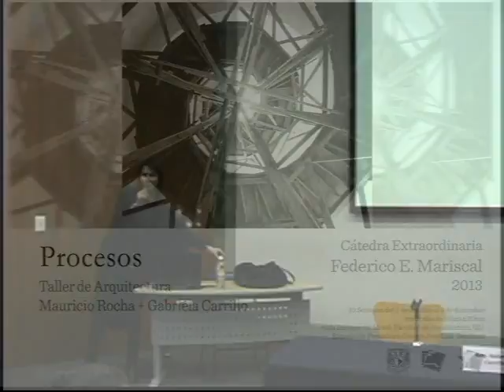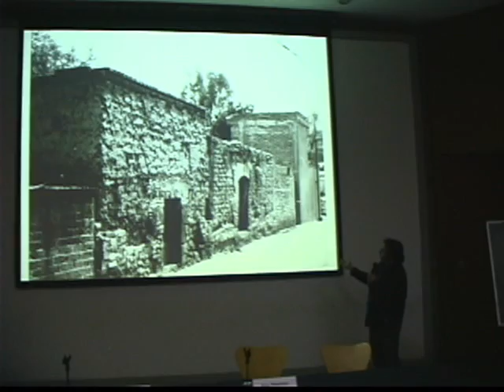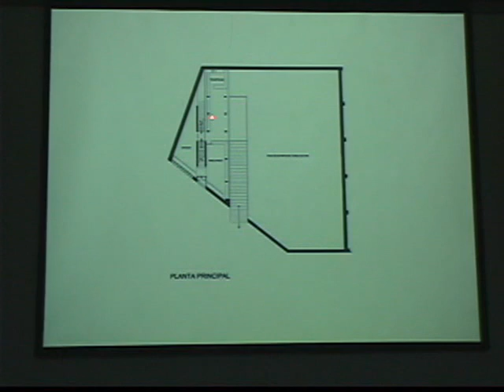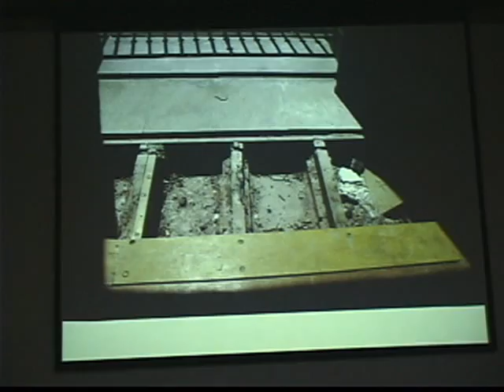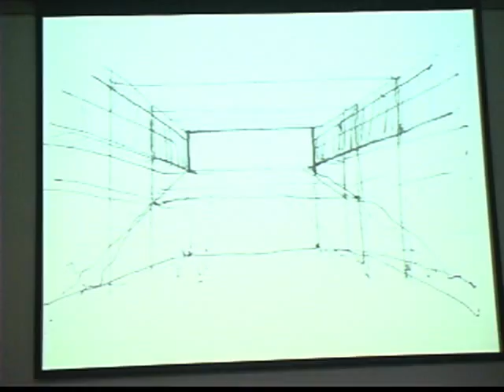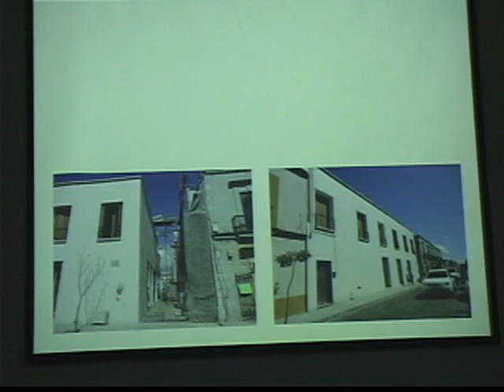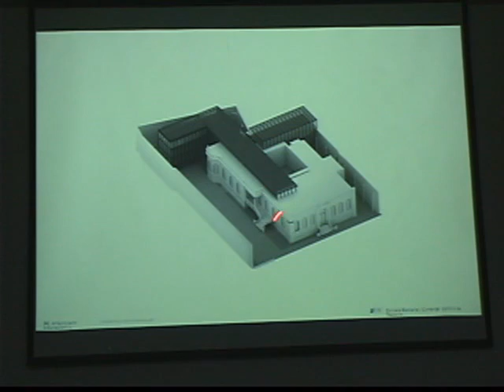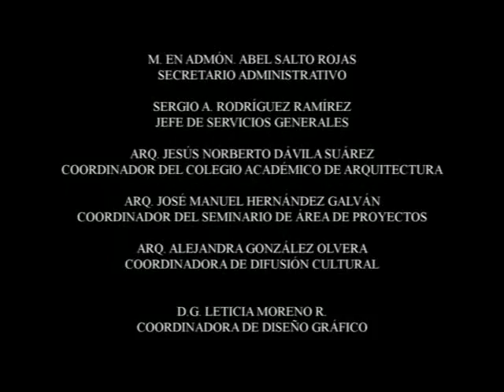Cátedra EFM 2013 · Procesos · Sesión 2 FA UNAM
Sesión 2
09 Octubre 2013
Cátedra Extraordinaria
Federico E. Mariscal 2013
Procesos
Taller de Arquitectura
Mauricio Rocha + Gabriela Carrillo